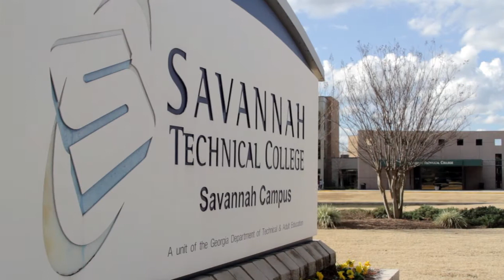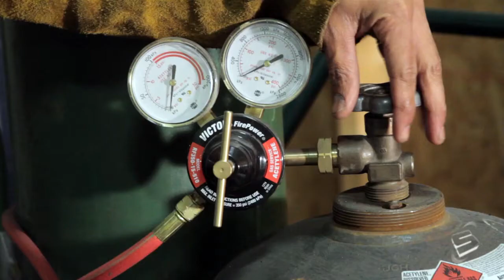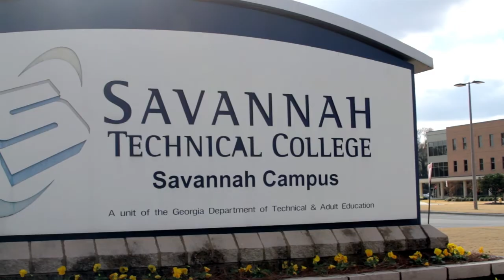Savannah Technical College EAGLE 2015